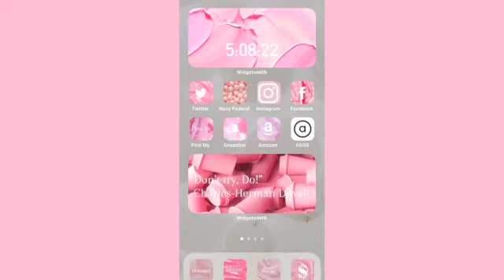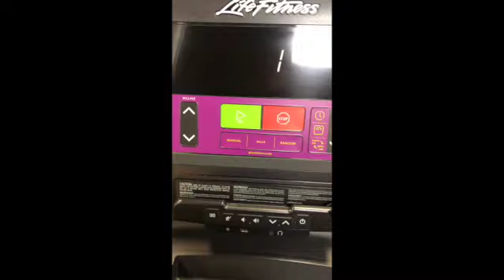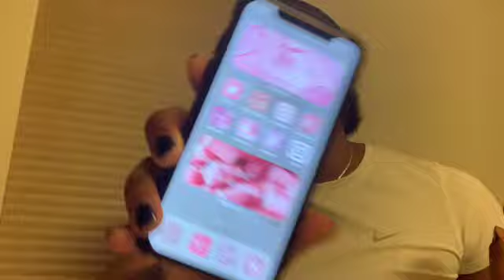5AM WORKOUTx HOME WORKOUTS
Hey lovelies !💓
Xoxoxoxoxoxoxoxoxoxox
I hope you guys enjoy this video, if there is any type of workout you’d like to see let me know and I will happily oblige! Lately I’ve been very into self care both mental and physical working out is a great way to not only get in shape but also to combat and negative feelings that might pop up 💓So get up and get active!
Xoxo
-Meelah Sanaa

Here is the link to the NTC app as well as the planet fitness app!